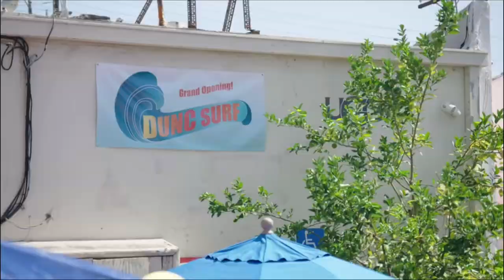Real Bro’s of Simi Valley Funniest Moments Part 2